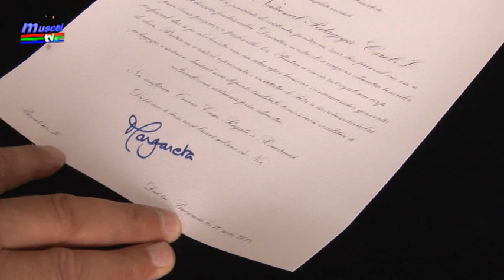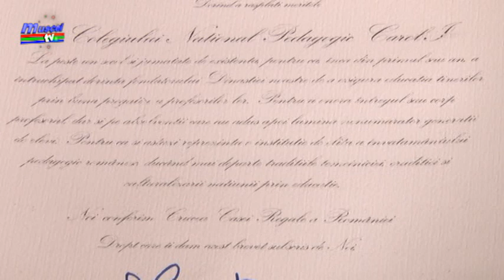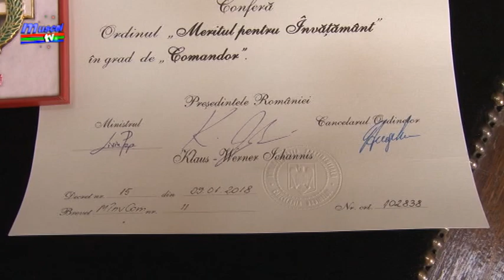jurnal musceltv 05 06 2018 crucea casei regale a romaniei pentru colegiul pedagogic carol I campulun